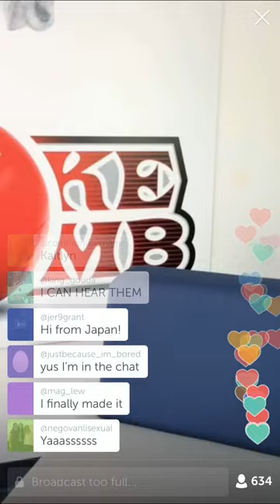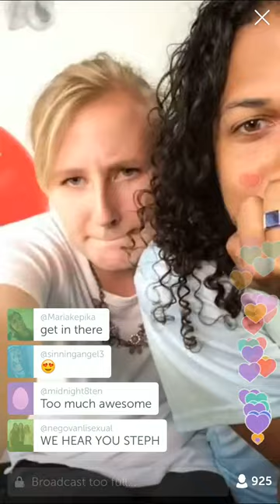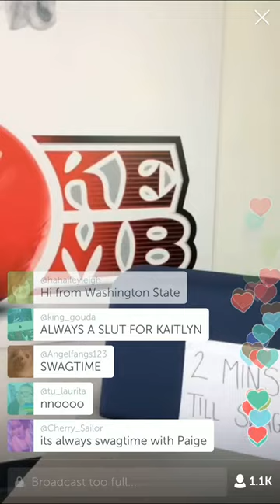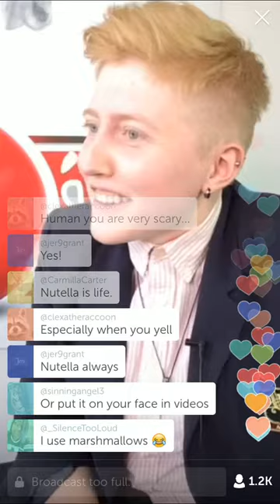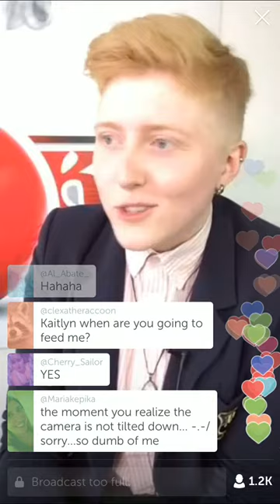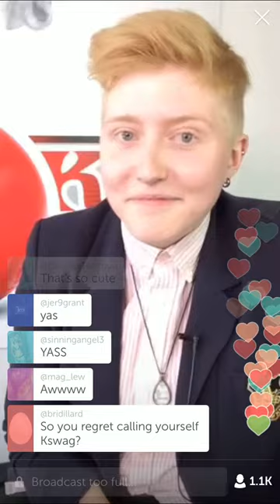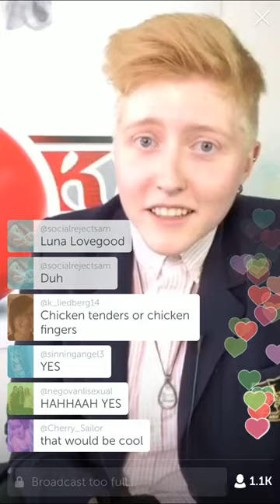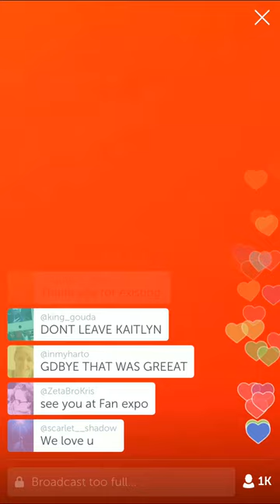Periscope with Kaitlyn Alexander